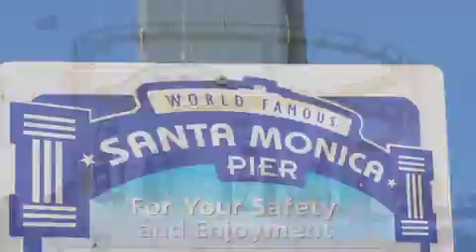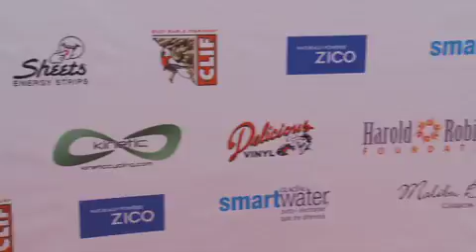Harold Robinson Foundation Presents "Pedal on the Pier"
Pedal on the Pier 2012. A community event presented by The Harold Robinson Foundation, dedicated to enriching the lives of inner city kids! For more information on the Harold Robinson Foundation and how you can get involved, please visit pedalonthepier.haroldrobinsonfoundation.org